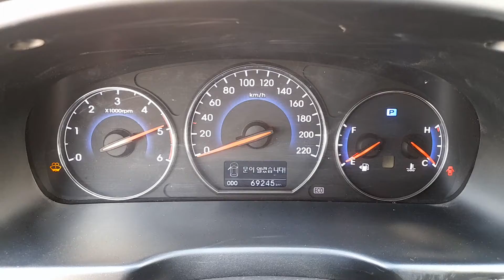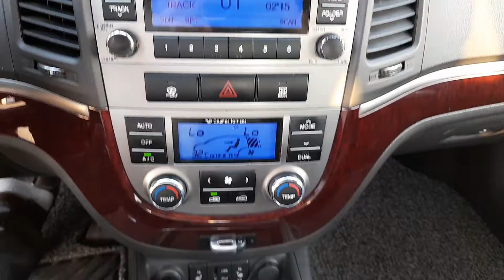2010 MODEL SANTAFE A/T BUTTON START